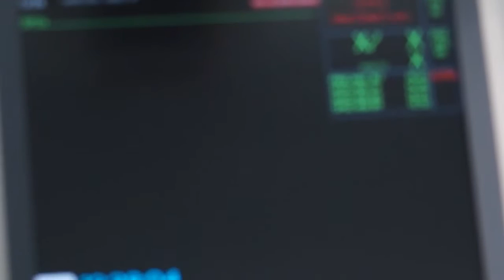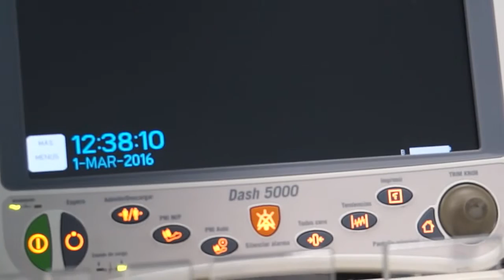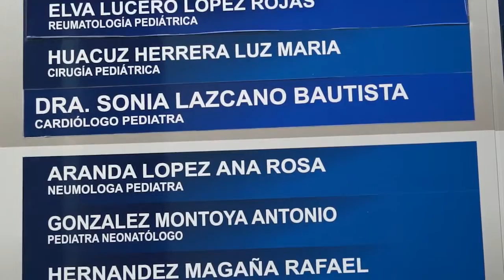Pediatría Neonatal / Hospital Aranda de la Parra